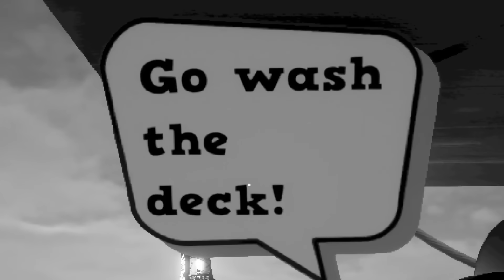TÔI SUÝT BỊ CHUỘT MICKEY ĂN THỊT | Captain Willie